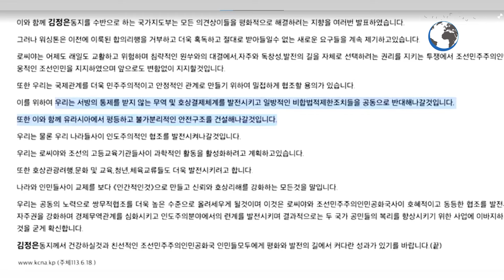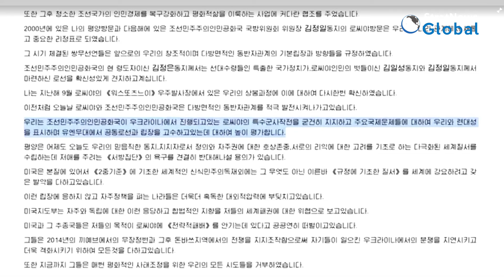Ahead Of NorthKorea Visit, Putin Talks Of New Trade Mechanisms; Russian Navy Begins Pacific Drills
Russian president Vladimir Putin arriving in the northern city of Yakutsk before he heads to North Korea, his first visit there after 24 years.

He will be accompanied by Russian Defence Minister Andrei Belousov, Foreign Minister Sergei Lavrov among others.

The visit will include one-on-one discussions between the two leaders.

A gala concert, state reception, honour guards, document signings, and a statement to the media have been planned.

There’s buzz that North Korea is preparing for a possible military parade in downtown Pyongyang.

It’s a visit closely watched by the United States and its allies South Korea and Japan.

Ahead of his visit, the North Korean media put out this statement from the Russian leader who promised to build trade and security systems with North Korea that are not controlled by the West

Putin also appreciated North Korea’s support to the war in Ukraine.

And that’s not the only message Putin is sending out. Timed with his visit, the Pacific Fleet of the Russian Navy will begin a 10-day exercise in the Pacific Ocean, close to the waters of Japan and South Korea, in the Sea of Japan and the Sea of Okhotsk.

The Russian defence ministry put out a video of naval vessels, including a submarine, leaving port in Vladivostok in Russia's Far East and heading out to the open sea.

The drills involve about 40 ships, boats and support vessels, around 20 naval aircraft and helicopters.

That includes long-range anti-submarine aircraft as well as anti-submarine and search and rescue helicopters.

The sailors will practise anti-submarine operations, defending ship detachments at sea, joint missile strikes against ships belonging to a hypothetical enemy, the ministry said.

They will also train in repelling drone and unmanned attacks, and perform a set of practical training and combat exercises.